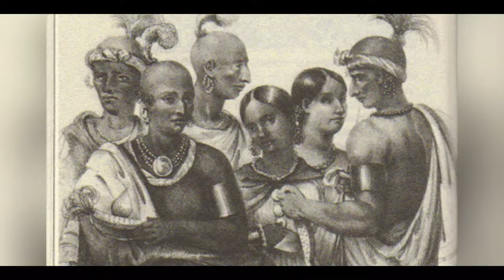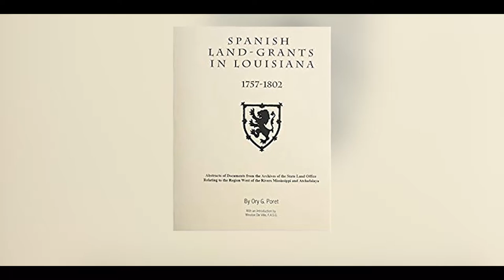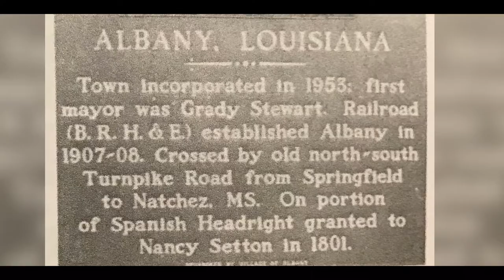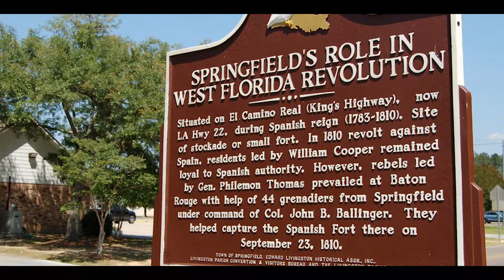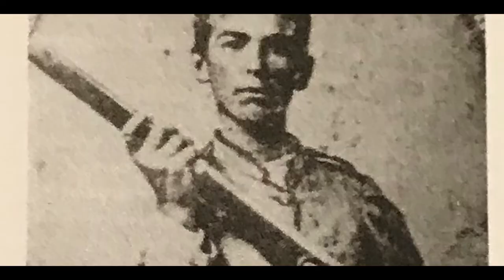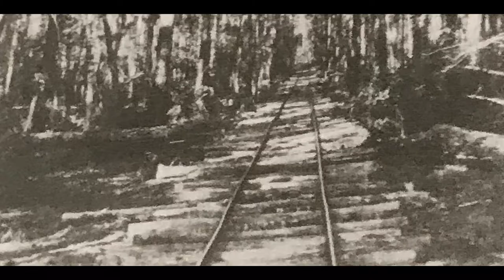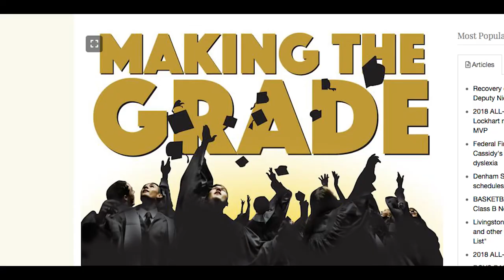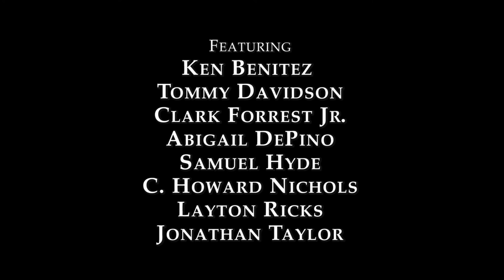The History of Livingston Parish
Learn about the history of the Free State of Livingston Parish!